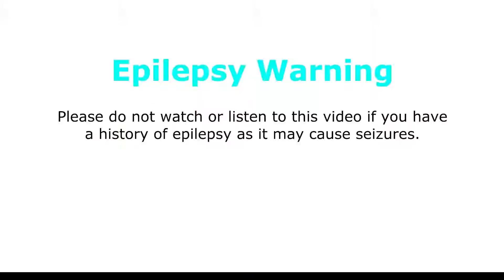X-PEC Overwatch - Best Moments - Snipe & Slash